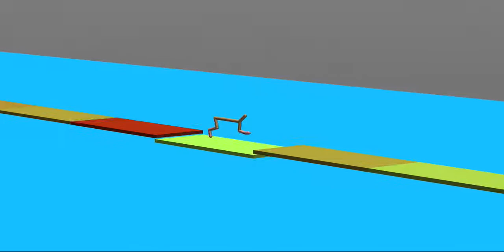HalfCheetah on floating tiles, meta baseline